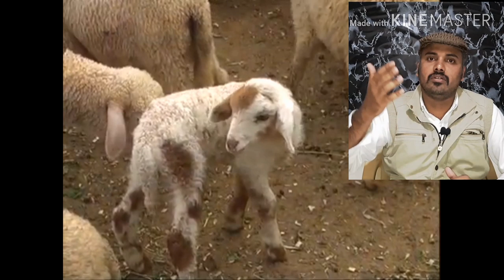ರಾಂಬುಲ್ಲೆಟ್ ಕುರಿ ತಳಿ/ಇದು ಬಡವನ ಡಾರ್ಪರ್/Rambouillet Sheep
ಕುರಿ ಸಾಕಾಣಿಕೆ ಮಾಡುವ ರೈತತಿಗೆ ಬೇಗ ಆದಾಯ ಗಳಿಸಲು ಸಕಾಣಿಕೆ ಮಫಳು ಉತ್ತಮ ತಳಿ ರಾಂಬುಲ್ಲೆಟ್ .ಇದರಿಂದ ಕ್ರಾಸ್ ಬ್ರೀಡ್ ಮಾಡಿಸಿ ಬೇಗ ಬೆಳವಣಿವೆ ಆಗುವ ಮರಿಗಳನ್ನ ಪಡೆಯುವ ವಿಧಾನ